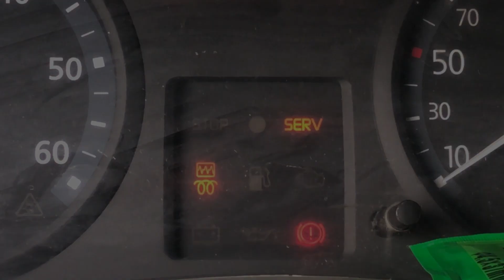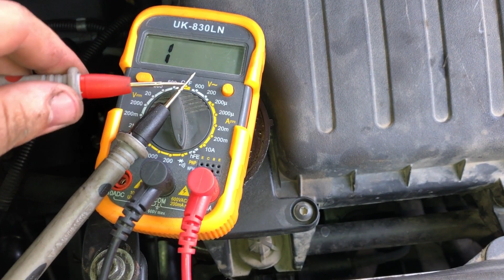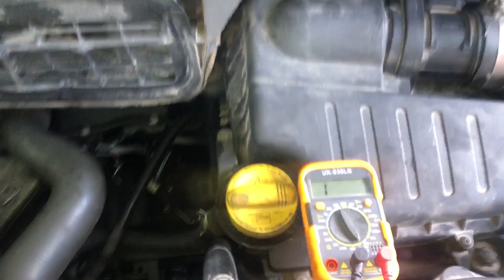Рено Трафик ПРОВЕРКА СВЕЧЕЙ НАКАЛА! 2.5 dci Trafic glow plugs check! Vivaro. Primastar. DF025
Trafic 2 glow plugs check, test. Df025 fault.